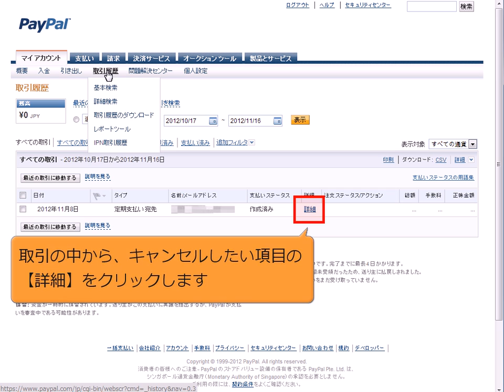PayPal 使い方 注文をキャンセルする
支払いのキャンセルは、支払いステータスが未受領(受取人が支払いをまだ受諾していない)の場合のみ可能です。
支払いは、以下のステップでキャンセルしてください。
PayPalアカウントにログイン。
ページ上部の[取引履歴]をクリック。
該当する取引の注文ステータス・アクション欄で[キャンセル]をクリック。
[支払いをキャンセル]をクリック。